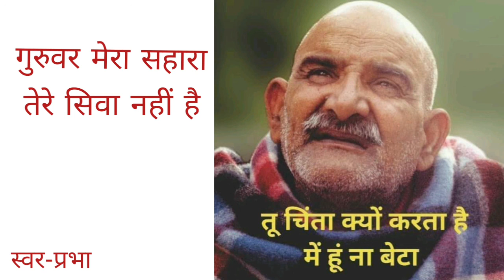prarthana//गुरुवर मेरा सहारा, तेरे सिवा नहीं है।।।guruvar mera sahara...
bhojpuri//lokgeet//अपनी धरोहर//प्रार्थना स्वर-प्रभा